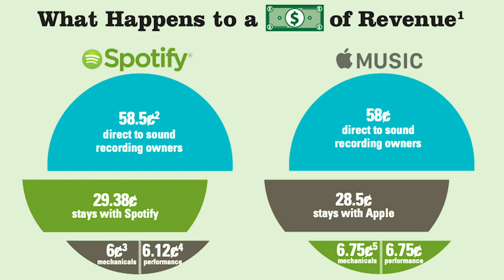Get Paid More For Your Music | BMI, ASCAP & SOCAN Explained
Many artists are not collecting all the royalties they are entitled to. While your distributor (DistroKid, Tunecore, CD Baby) collects the sound recording royalty, if you are a songwriter you are entitled to performance royalties through a Performing Rights Organization or PRO.

This video will explain BMI, ASCAP, SOCAN, and PRS to help you get paid more for your music and collect more music royalties.

THE GEAR I USE:
○Camera (Canon 80D)
○Camera Lens (Rokinon DS35M)
○Lighting (Neewer 660 LED)
○Audio Interface (Behringer X32)
○Microphone (Sennheiser MK-4)